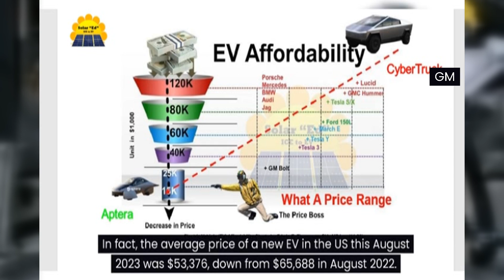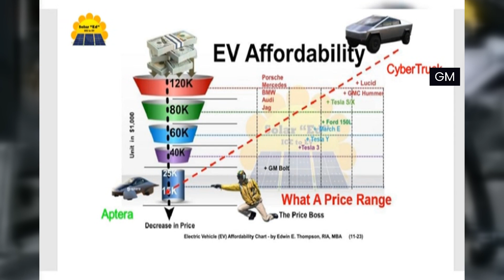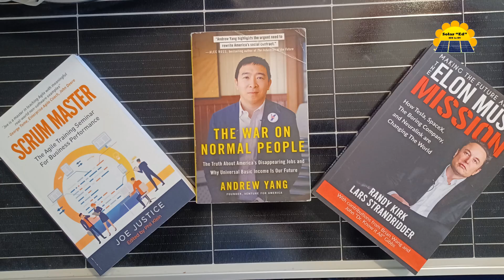Aptera is Agile |Can The Big 3 Automaker Tap Dance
Check out the  " Waiting For My Aptera Checklist" - Inside the Body of Video.

Have you ever wondered how long it takes to bring marvels like the Aptera Solar EV, Tesla vehicles (3 to 4 years), and colossal aircraft carriers (12 years)  to life?

From the architectural blueprints of homes to the cutting-edge technology packed into each Tesla model and the meticulous processes that go into making these everyday essentials and cutting-edge vehicles. How long does it take to bring a vision to life, from initial design concepts to the moment it rolls off the production line?

But wait, is there an exception to the rule of time and physics? Enter Aptera, an electric vehicle company aiming to redefine efficiency and sustainability. Has  Aptera cracked the code to expedite the design and manufacturing process, challenging the conventional constraints of time and physics?

Disruptive technology opportunities are where creativity meets engineering prowess, and the creation timelines are demystified. Whether you're a tech enthusiast, a fan of modern architecture, or just curious about the incredible feats of manufacturing, this is how sh_t gets done; make no mistake about it.

The transition from internal combustion engine (ICE) vehicles to electric vehicles (EVs) powered by solar energy is a significant shift in the automotive industry and  Human existence. This change represents a move towards a cleaner and more sustainable future, as EVs produce zero tailpipe emissions and can be charged using renewable energy sources such as solar panels.

The increased use of solar energy in charging EVs and home applications also has the potential to reduce dependence on fossil fuels and decrease greenhouse gas emissions. This shift towards a greener transportation sector will play a crucial role in mitigating the impacts of climate change and promoting a healthier environment for future generations.

However, this transition also presents challenges such as the need for significant infrastructure development and the potential impact on jobs in the traditional automotive industry. Addressing these challenges requires collaboration and cooperation between governments, businesses, and communities.

Overall, the shift from ICE vehicles to solar-powered EVs ( The Aptera) is a positive step towards a more sustainable future. It is important to continue to invest in and support the development of renewable energy sources and EV technology (Tesla FSD)  to ensure their widespread adoption and maximize their potential benefits.